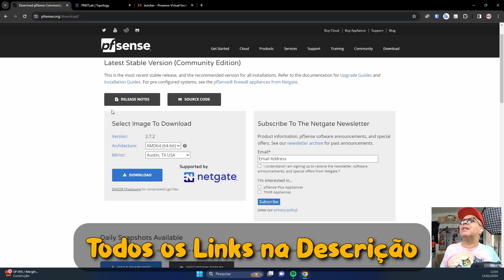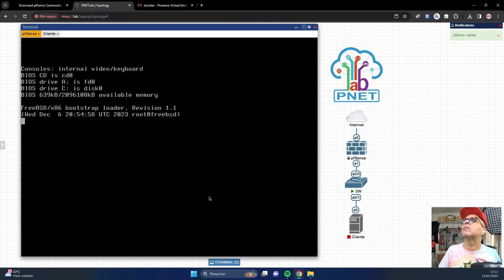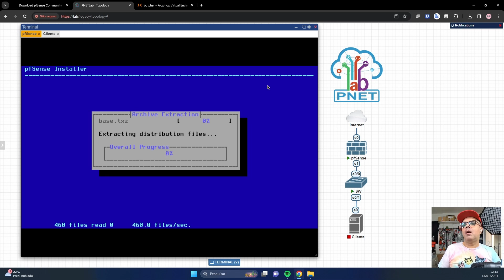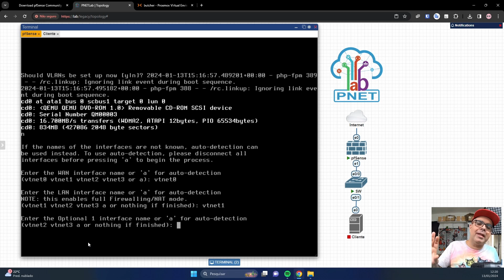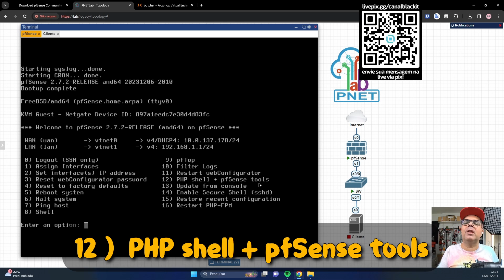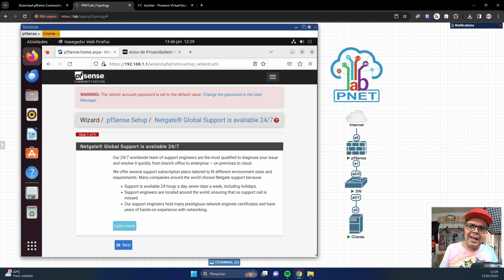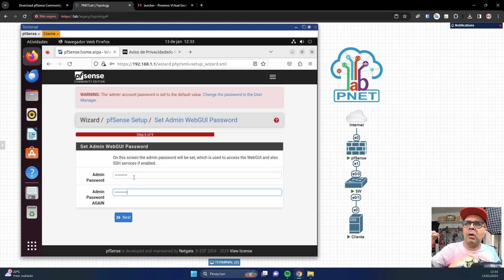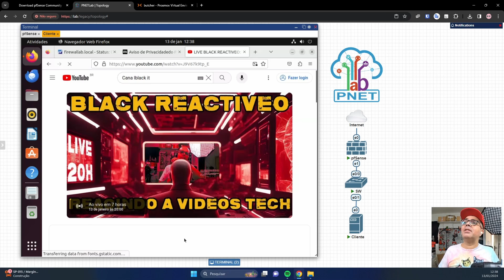pfSense Firewall 2.7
Como Instalar pfSense Firewall 2.7 em 2024

Neste vídeo vamos ver como instalar de forma simples, fácil e básica o Firewall pfSense na versão mais recente em 2024!

As Lives ocorrem aos Sábados 20h, lá trocamos ideias e reagimos a vídeos de Tecnologia ou Mercado de Trabalho de TI.

Na semana temos Lives extras ouvindo Música e Assistindo Clipes, pra conversar e relaxar, que não vem corte pro Youtube.

Temos lives esporádicas também, se inscrevam aqui e no canal Principal pra ficar sabendo quando estamos ao vivo.

Pessoal interessado em comprar um Gabinete NAS PD-01, vou passar aqui 3 opções de compra pra tentar cobrir as opções pra todo mundo.

R$ 517,00 Frete Grátis 12x Sem Juros - Via Mercado Shops do ML

Apoie o Canal:
   LIVES NA VERDINHA- (traduza "chute" para Inglês).com/ProletariosDigitais
   Apoia-se - Em Breve!

Este Canal fala de Tecnologia.